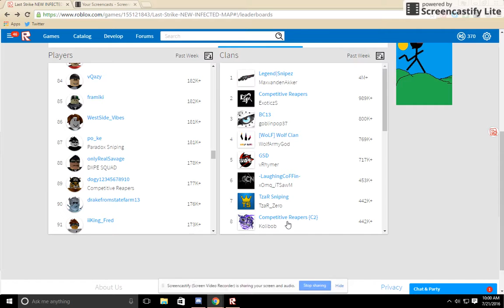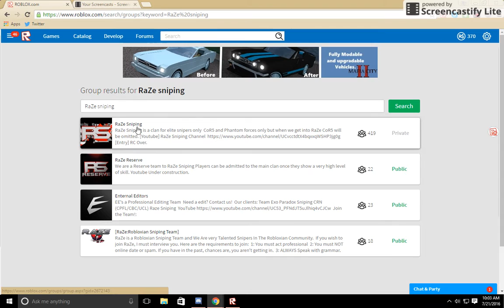I found a dude that thinks RaZe is fake xD